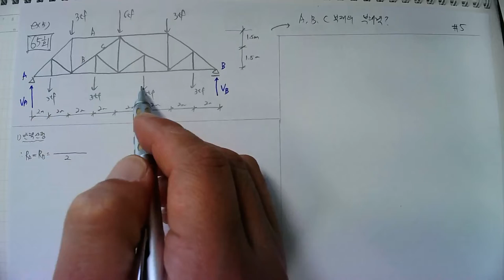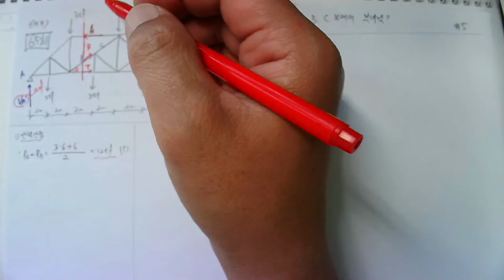[42_구조역학(05장_트러스구조(05_기출문제_65회_절단법을 활용한 부재력구하기&Main및sub)_ 2022.6.1. 촬영]_#2022년 건축구조기술사_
[42_구조역학(05장_트러스구조(05_기출문제_65회_절단법을 활용한 부재력구하기&Main및sub)_ 2022.6.1. 촬영]_#2022년 건축구조기술사_ @楷供_안병희합격특강_ @楷供_안병희합격특강@楷供_안병희 with 韜光養晦2022 _楷供_善生과 함께하는 중등임용고시 합격하기_충분히 할 수 있습니다.